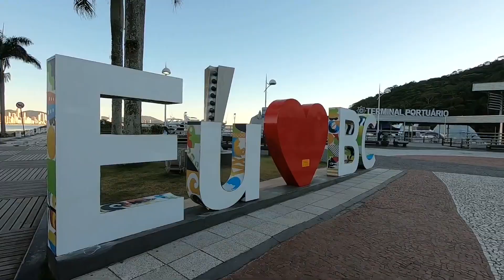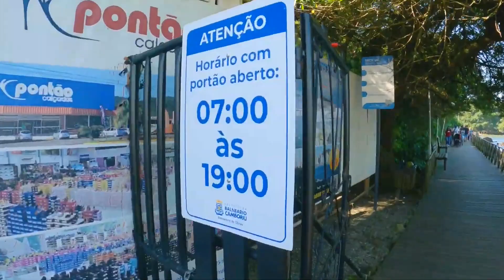10 ATRAÇÕES GRATUITAS EM BALNEÁRIO CAMBORIÚ -SC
Fala meus queridos tudo bem com vocês?
link para você solicitar seu Seguro viagem com o melhor custo Benefício

e já pensou em contratar um chip internacional de qualidade?
segue o link abaixo da America chip, onde você vai obter o melhor preço e qualidade.

link para você abrir sua Conta na WISE - conta de débito Global
Eu uso a Wise para enviar dinheiro internacionalmente. É muito fácil de usar e mais barato que os bancos. Teste o serviço com uma transferência de até 3.000 BRL sem tarifas.

Abra agora a sua conta usando meu código de convidado Q744XDQTPZ e ganhe até US$ 20 de cashback na primeira conversão de reais para dólares pelo app.

Galera antes de mais nada obrigado a cada inscrito novo! passamos dos 470 inscritos  e agradeço a cada um que tem deixado seu like, e tem compartilhado nosso canal, tem sido muito importante e motivador para que possamos continuar gerando um conteúdo bacana para vocês!

nosso próximo objetivo é chegar aos 500 inscritos posso contar com vocês?

Galera hoje irei mostrar para vocês 10 ATRAÇÕES gratuitas em Balneário Camboriú, você irá ver 1 minuto de cada atração, são pontos turísticos que você não pode deixar de conhecer nesta maravilhosa cidade.

vem com a gente, curta, comenta, compartilha e se inscreve que tem muita coisa bacana vindo ai.

e fica ligado que temos alguns vídeos de Balneário Camboriú como o do Zoológico de Balneário Camboriú já vou deixar o link para vocês conhecerem:

Galera não esquece de deixar aquele like pra fortalecer o canal e se inscrever para receber as novidades em primeira mão, lembrando que temos vídeo novo todas as sextas feiras, fique ligado para não perder nada

nosso muito Obrigadoooo!!!

deixa seu comentário, sua sugestão ou dúvida.
um forte abraço!!! até a próxima Trip com Nozes